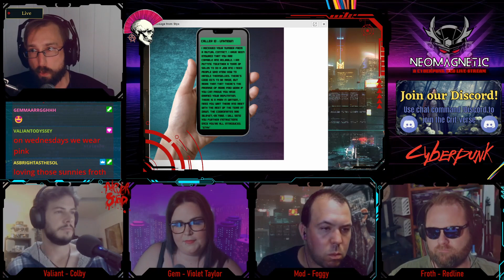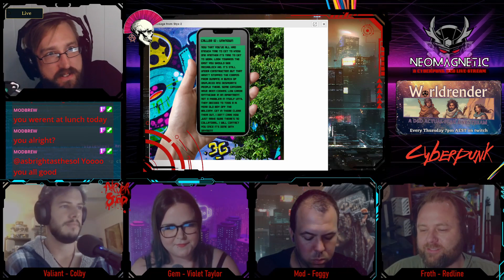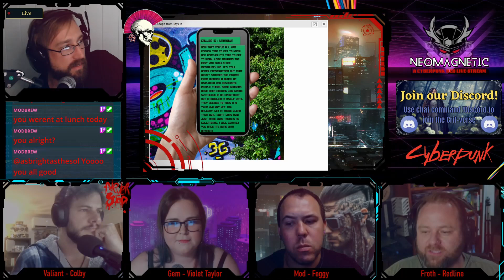Neomagnetic - episode 1 - Cyberpunk Red actual play.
Welcome to night city chooms! Crit N Miss Roleplaying Games is proud to present episode 1 of it's Cyberpunk Red actual play live stream "Neomagnetic". In this episode we meet the players and their characters who have come together with the promise of wealth and more work.

Tasked by a mysterious benefactor Colby played by Aaron aka Valiant, Foggy played by Mitchel aka Mod, Redline played by Froth and Violet played by Gemma head to a newly constructed megabuilding to evict some criminals who have set up shop on the 28th floor. But when you are working with a brand new team not everything is going to go to plan.

!!CONTENT WARNING!!
Neomagnetic contains content that may be upsetting to some including, descriptions of graphic violence, course language, descriptions of drug use and horror themes.

Dark Ambient - Music by Yevhenii Kovalenko from Pixabay
Atmospheric Phonk Nightmare - 125632 Music by Alexi Action
Cyber Attack - Music by Alexi Action
Cyber War - Music by Alexi Action
Demon Slayer - Music by 17406877
Doctor Strange - Music by Oleksii Holubiev
Fire Cyberpunk Sport Music - Music by Alexi Action
Hard Prey - Music by Evgeny Bardyuzha
Just a Click Away - Music by OB-LIX
Rock the Party - Music by Alexi Action
Synthwave Cyberpunk Retrowave, I Can't Wait - Music by FIREMAN Superhero
Your Own Personal Hell - Music by 17406877

Special thanks to R Talsorian Games, the publisher of Cyberpunk Red.

This actual play contains ai generated images. Crit N Miss does not own the rights to any images or audio.